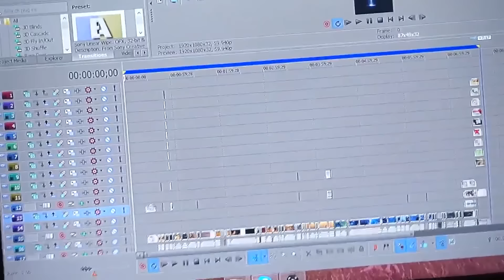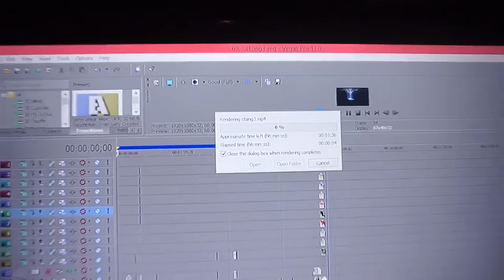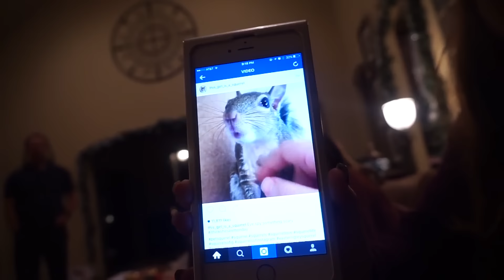HER BIRTHDAY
I got 99 probs and they're all sony vegas.

Matoma - The Wave (feat. Madcon)
llenium - I'll Be Your Reason
Years & Years - King (MACE Remix)